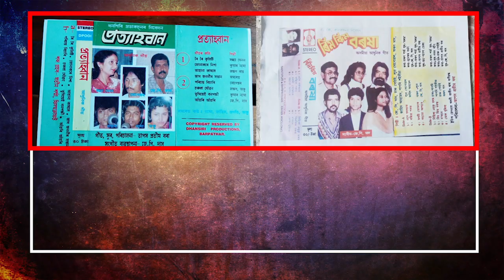নব্বৈ দশকৰ অন্যতম জনপ্ৰিয় সহ সংগীত পৰিচালক তাপস প্ৰতীম বৰা এতিয়া অসহায়..